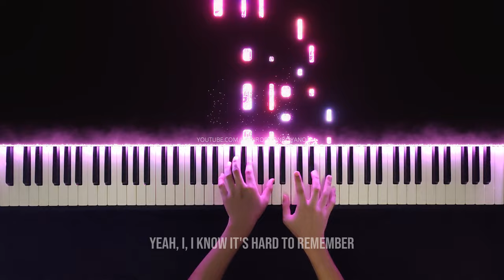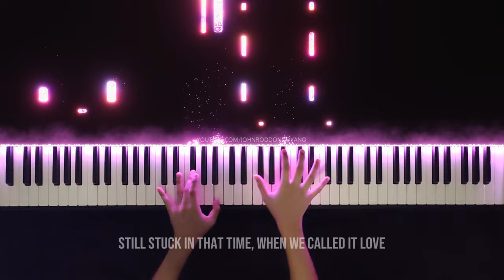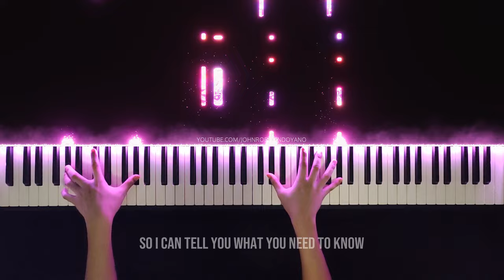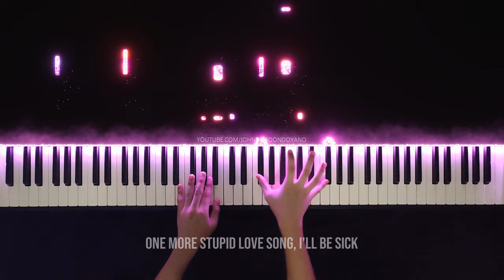Maroon 5 - Payphone (No Rap) | Piano Cover with Strings (with Lyrics & PIANO SHEET)